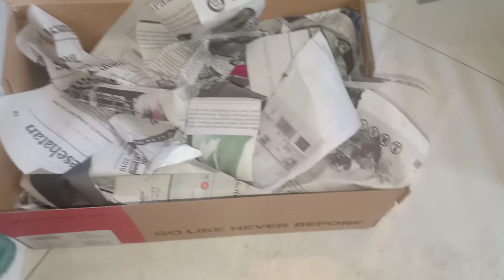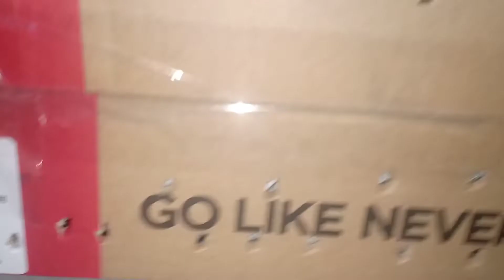OmDapit : KIRIM2 KE CIKAMPEK DAN PURWOKERTO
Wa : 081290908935